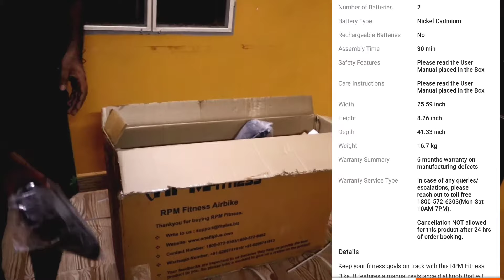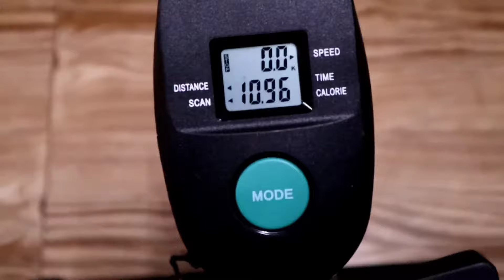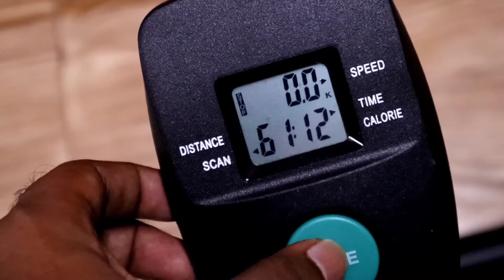Cycling Machine under 7000 Rs online | Cardio at home | Unboxing and Review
RPM Fitness RPM1001 Airbike with Back Seat Upright Stationary Exercise Bike  (Black)